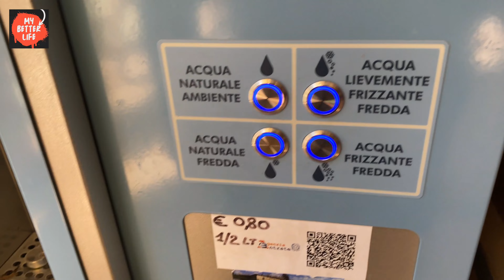SATURNIA- Esplorando le Incantevoli Cascate del Mulino: Guida per una Giornata Perfetta in Famiglia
Amici My Better Life
Benvenuti nel nostro video dedicato alle Cascate del Mulino! Se stai pianificando una gita in famiglia alla ricerca di avventure naturali e momenti di relax, sei nel posto giusto. In questo video, ti porteremo in un viaggio virtuale attraverso le spettacolari Cascate del Mulino, fornendoti preziosi consigli e suggerimenti su come goderti al massimo questa esperienza con i tuoi cari.

Social:
👉🏻Gruppo Facebook di sostegno: re
💌 Mail

Scarpe mare

ombrellone da spiaggia

tenda da spiaggia

crema solare

SET ATTREZZI

Olio evo pugliese BIO

📱IPHONE 11 PRO MAX